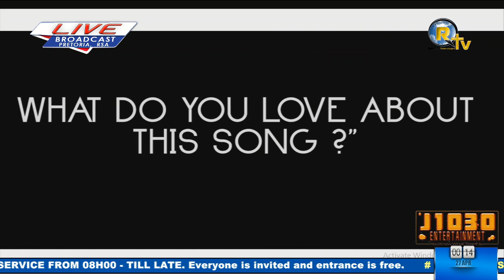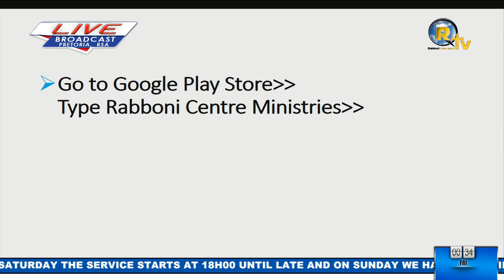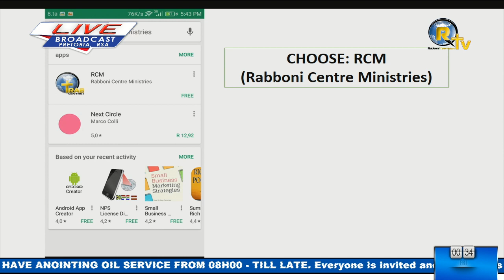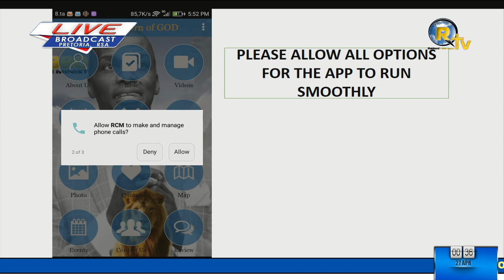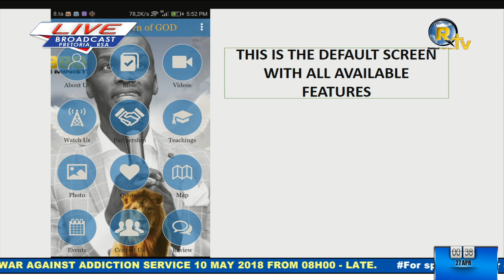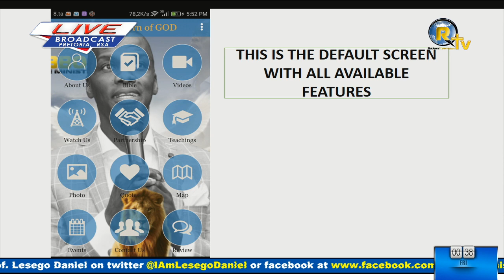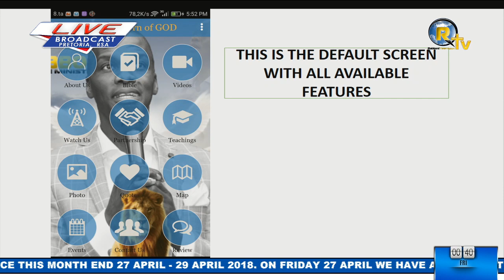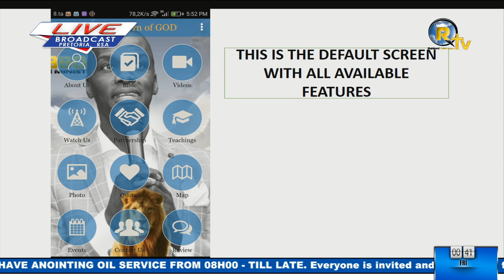TRAINING IN THE MATTERS LIVE SERVICE – 27 APRIL 2018